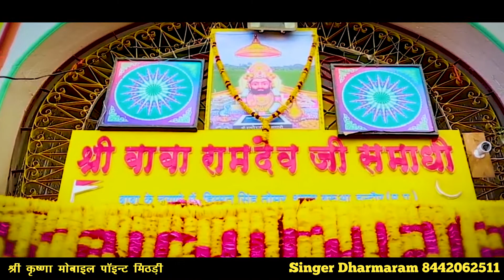Baba Ramdevji Song 2022 | रुणिजे मेले चाला गोरी | Dharmaram mithari | New Pedal Yatra Song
⇨Song : Runiche Re mele Chala
⇨Album : Baba Ramdev Ji song
⇨Singer : Dharma ram mithari
⇨Artist : Asha meena,Dharmaram Mithari
⇨Lyrics :
⇨Music Label :⚠ Dharmaram mithari ⚠
⇨Recording : CLB Ricoding Studio
⇨Category : Music
⇨Editing : jpjaat
⇨Director : jpjaat
⇨ Posters Design:  jpjaat.989
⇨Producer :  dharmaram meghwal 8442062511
⇨ Company -
⇨ Thanks-
⇨Company-